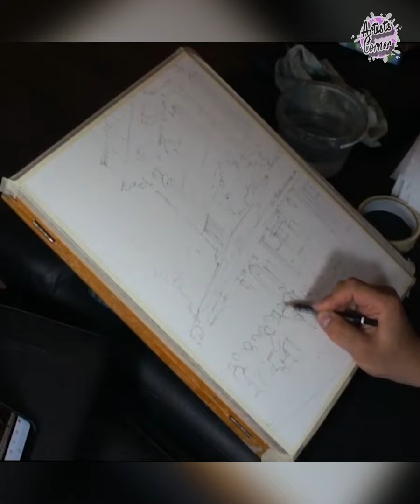Drawing with water and acrylic colors, a real creativity [Get inspiration and visual feed].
Which is better, acrylic or watercolor?

Acrylic dries quickly and covers well since it is opaque.
You are Paint work from dark to light colors. ...with watercolors for you.
You can layer colors while painting, but you work in a different order than you would with acrylic paint. Watercolor is transparent and acrylic, you can not cover up your mistakes

Your watching experience will be better using the phone.